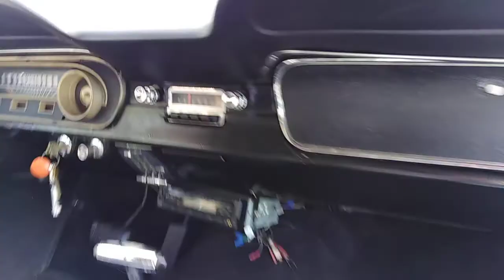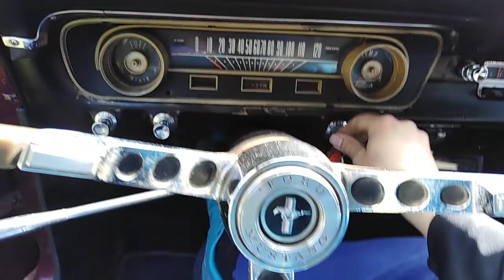Ford Mustang Coupe 1965, 289v8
Ford Mustang Coupe 1965 289V8 SUPER STAN, Pakiet NOWYCH części w Cenie Auta